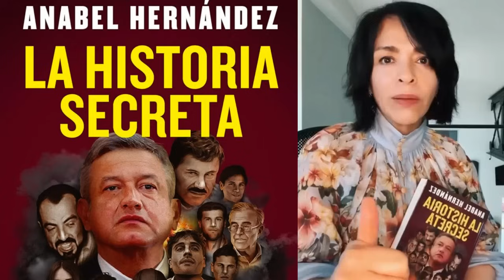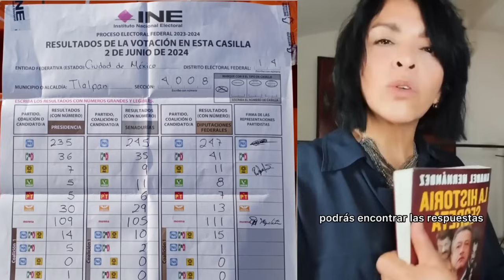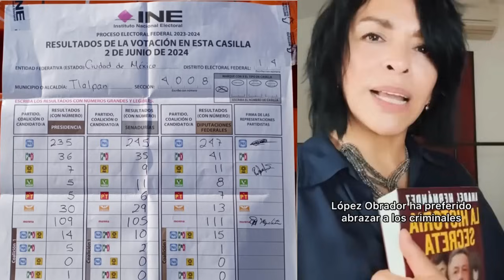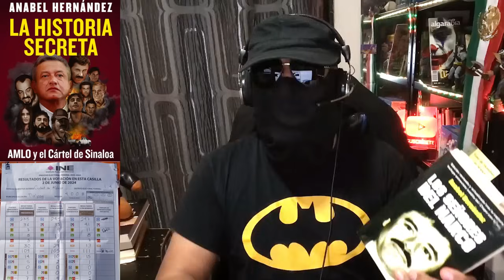😎¡HAY VIDEO SEÑORES!!! ¡ANABEL HERNÁNDEZ PRESENTA las PRUEBAS!! del N4RC0 FRAUDE de SHEINBAUM!!!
- MEXICANOS VERDADEROS! Bienvenidos al Mejor Canal de Política en México!